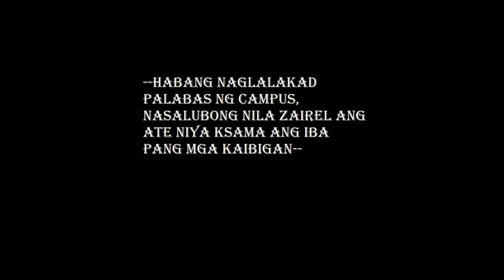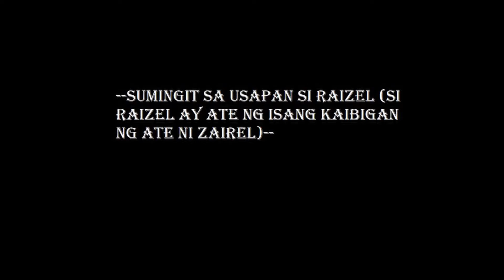Best Friends Episode 1